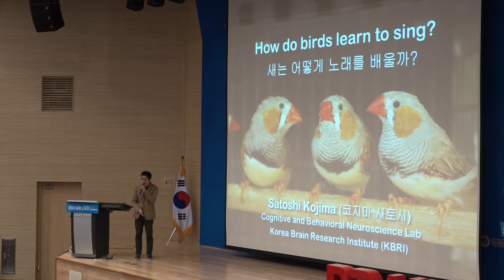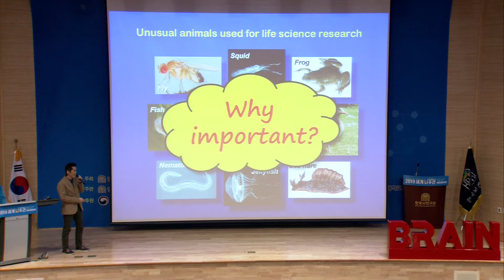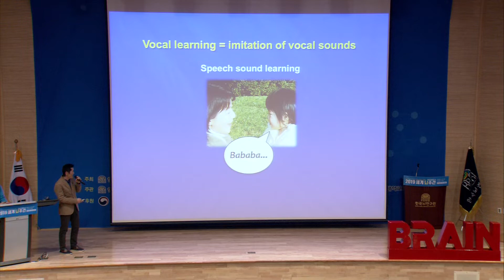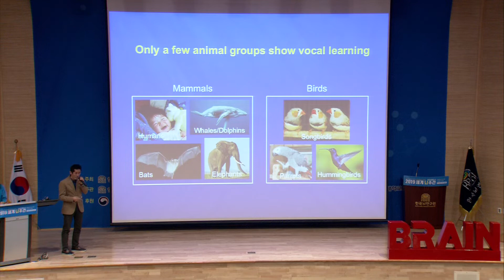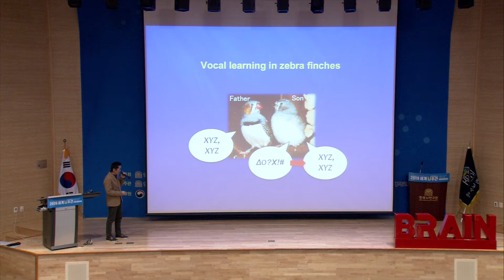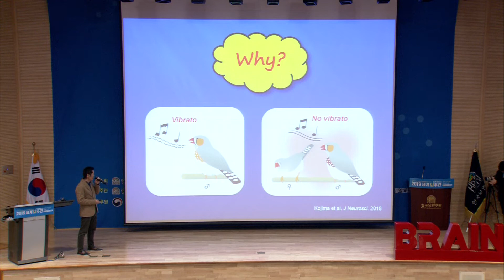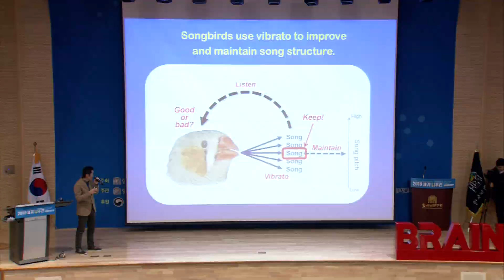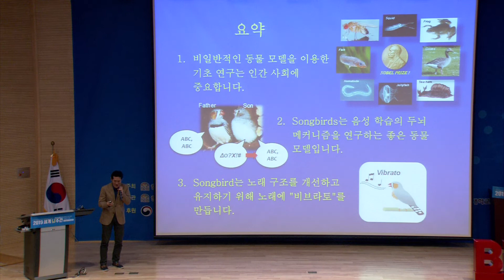[KBRI] 2019세계뇌주간 / Satoshi Kojima / How do birds learn to sing?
새는 어떻게 노래를 배울까요?
노래하는 새를 통해 인간의 언어학습 매커니즘을 연구하는
한국뇌연구원 인지행동Lab 사토시 박사의 강연입니다.